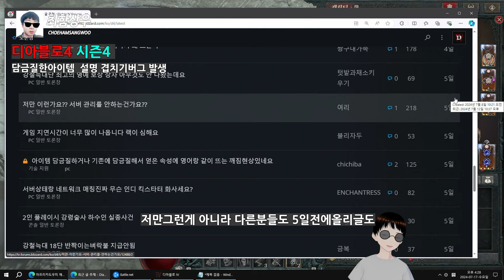디아블로4 시즌4 담금질한 아이템 설명 겹치기 버그 실화입니까_Diablo 4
If you like the video, please press the up button. Thank you.